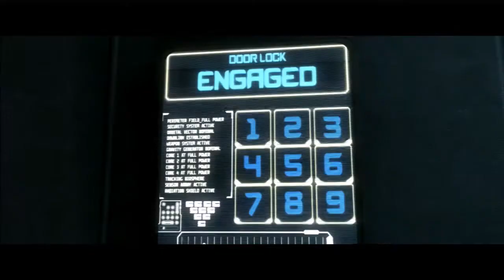Injustice Gods Among Us Gameplay Walkthrough Part 3 - Mercy On His Soul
PlayStation 3, Wii U & Xbox 360 Gameplay/Walkthrough

Injustice: Gods Among Us is a fighting game based upon the fictional universe of DC Comics. The game was developed by NetherRealm Studios and published by Warner Bros. Interactive Entertainment for the PlayStation 3, Wii U, and Xbox 360. It was released in April 2013 in North America, Europe, and Australia, and June 2013 in Japan. An iOS variation of the game was released on April 3, 2013.

The gameplay:
for Injustice: Gods Among Us involves one-on-one matches within a two-dimensional plane, although characters and backgrounds are rendered in a three-dimensional fashion. Each match consists of one round; however, each player has two health bars. The game uses a four-button control layout of light, medium, and heavy attacks, alongside a "character trait" button that activates a unique ability or attack designed to showcase each character. For instance, Superman's trait provides a temporary stat boost, while Batman's trait summons a swarm of robotic bats. Ed Boon, the creative director of NetherRealm Studios, stated that characters roughly fall into two categories: power characters, who rely on brute strength and innate abilities, and gadget characters, who use weapons, items, and other external mechanisms to win.

Story:
In an alternate reality, the Joker has tricked Superman into killing Lois Lane and their unborn son and destroying Metropolis with a nuclear explosion. In retaliation, Superman murders the Joker and establishes a new world order as the High Councilor. A war ensues between the forces of Superman's Regime and those allied with Batman's Insurgency. Five years into the war, the Insurgency discovers the Justice League's universe where the Joker's plan did not succeed and transports several of its super heroes (Wonder Woman, Aquaman, Green Arrow, and Green Lantern, with Batman and the Joker being caught up in the transfer by accident) to their world in order to help them defeat the Regime. Batman and the Joker are confronted by the Regime in a dystopian-like Metropolis, but Batman uses his gear to help them both escape and go their separate ways.

With more to come find out the latest news at our